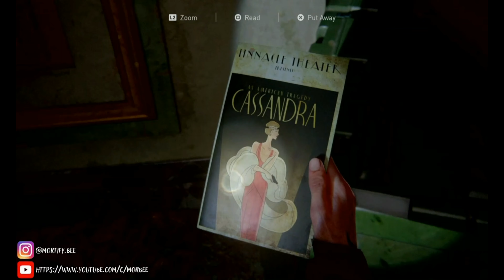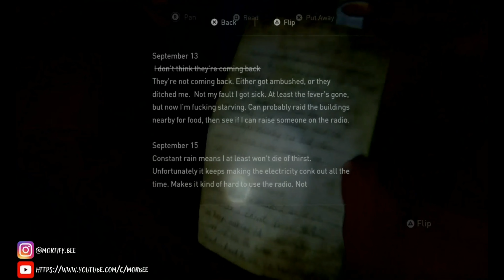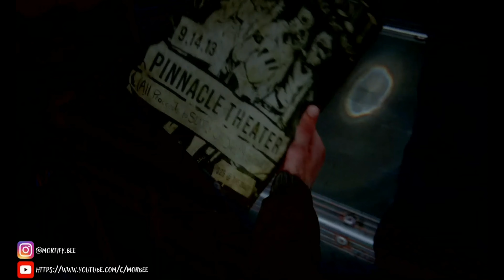The Last of Us Part II Chapter Seattle Day 1 : The Theater